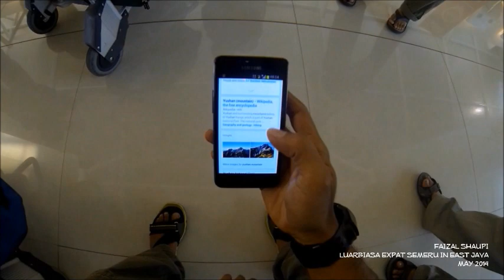Luarbiasa EXPAT Semeru In East Java May 2014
Puncak para dewa.
Extraordinary Photo Adventure Travel (EXPAT) to Mount Semeru (or Mahameru), the highest mountain in Java in May 2014.